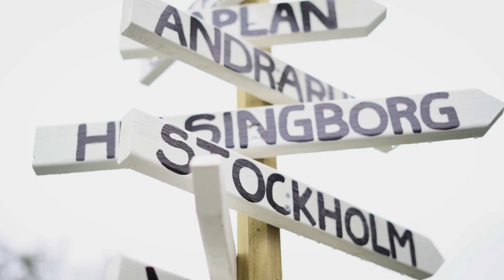Bröllop Bringåsens bygdegård | Bodil & Erik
Wedding at Bringåsen in Östersund, Sweden. Are your future husband to much into cars that you have to drag him to church too? Lmao!!